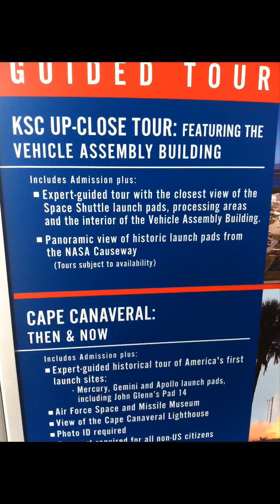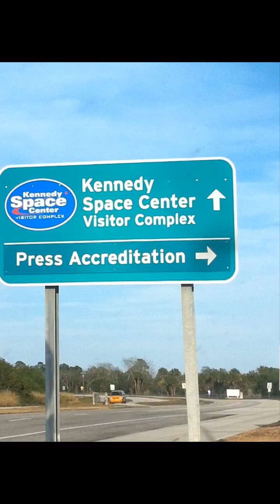NASA Up-Close Tour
NASA Up-Close Tour at Kennedy Space Center on 01/28/2012. We had the opportunity to see 2 shuttles in the VAB: Atlantis and Endeavour. I was even able to walk under Atlantis' wing! Very cool!

Music score from Apollo 13. Credit: James Horner.